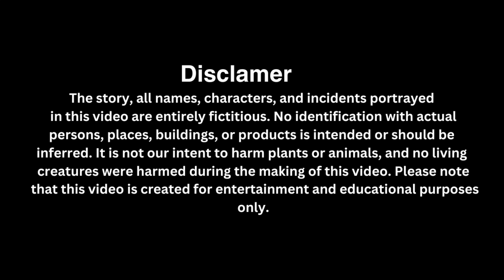"The Mysterious Countdown" In English | Moral Story In English | Moral Story For Kids | Stories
Your Quries :
short story with moral value
african folktale stories with moral lesson
story that have moral lesson
moral stories for teenagers
short story about friendship with moral
very short stories with moral
moral stories with pictures in english
short story in hindi with moral
stories for adults with moral lesson
5 minutes story with moral
short story with moral lesson for adults
short stories for adults with moral lesson
aesop's fables short stories with moral
3 little pigs story moral
funny stories with moral for adults
fable stories with moral lesson
short stories on teamwork with moral
short stories for teenagers with moral lesson pdf
short stories in hindi
5 lines story with moral
short fable stories with moral lesson
real life short story with moral lesson
inspirational moral stories for adults
5 lines short stories with moral
alice in wonderland moral
short fables with morals
small moral stories in english
folktale stories with moral lesson
very short stories on kindness with moral
short stories with life lessons
funny short stories with a moral lesson
3 billy goats gruff moral
bedtime stories with morals
moral stories for childrens in hindi
short stories that teach a lesson
aesop's fables list of morals
best moral stories
inspirational stories with moral
short stories with moral for adults
good moral stories
moral stories for adults
aesop fables morals
3 little pigs moral
life lesson stories
a story that teaches a lesson
10 lines story with moral
fables with morals
10 lines short stories with moral
short story with moral lesson
small stories with moral
short stories with moral
moral story
10 lines short stories with moral in english
10 lines short stories with moral in easy words
10 lines short stories with moral hindi
10 lines moral story in english
10 lines moral stories in english
10 lines english story
1 moral story in english
long story with moral lesson
a small moral story in english
2 minute story in english with moral
english moral stories with pictures pdf
stories for 7 year olds with moral
short story with pictures and moral pdf